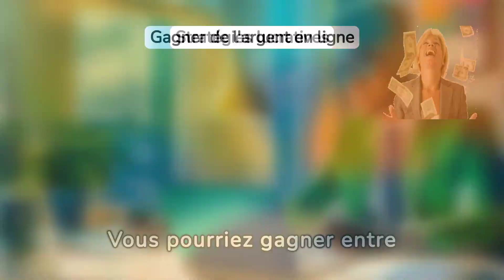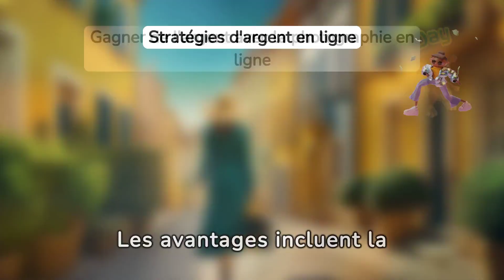gagner de l'argent en ligne : 10 idées